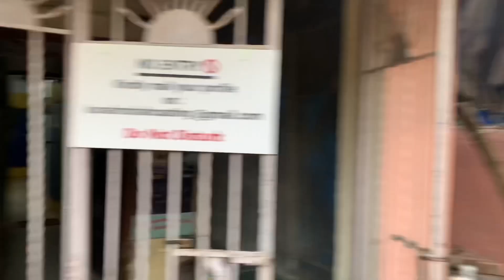Audition update Aram nagar Mumbai recent Is there auditions are going or not?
Audition update Recently at Aram Nagar Versova today video🎬👍😎